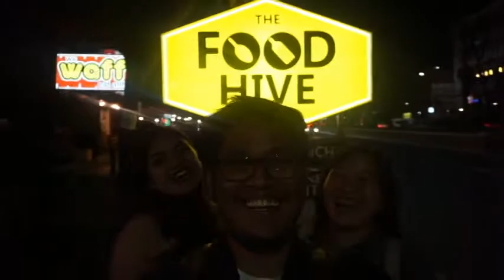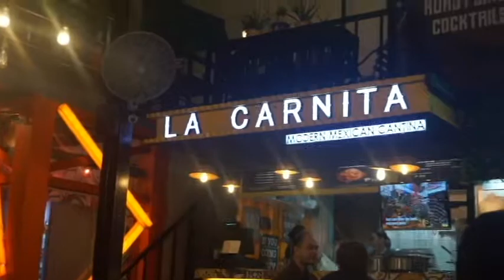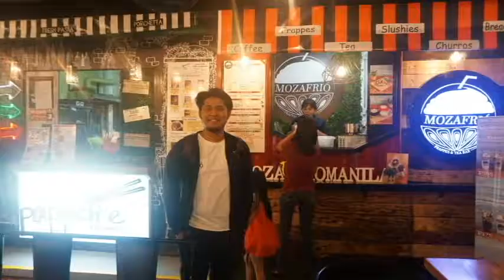VLOG #2 THE FOOD HIVE on March 1st!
FOOD HIVE KATIPUNAN ~

Watch it in best resolution!

Music: Bibia Be Ye Ye Song - Ed Sheeran and Barcelona (Ed Sheeran song)

PS. La Carnita Modern Mexican Cantina Nachos is WOW! 😉